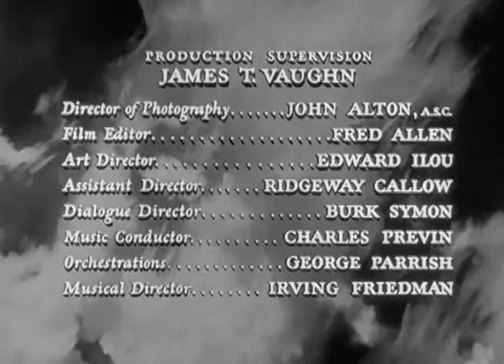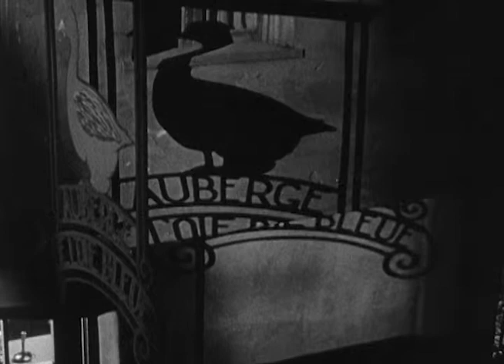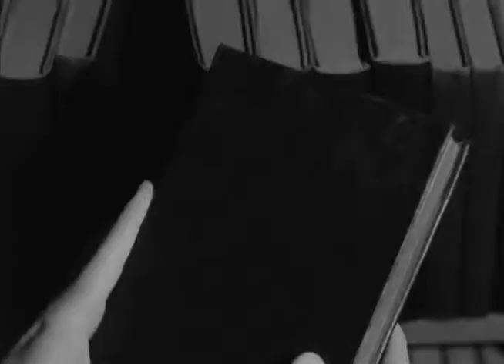THE BLACK BOOK (Fully Closed Captioned)